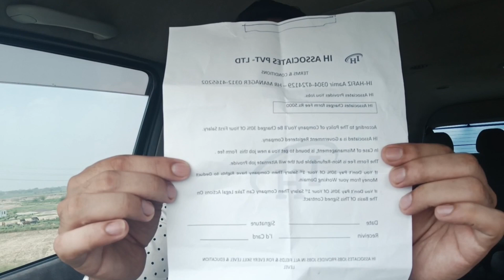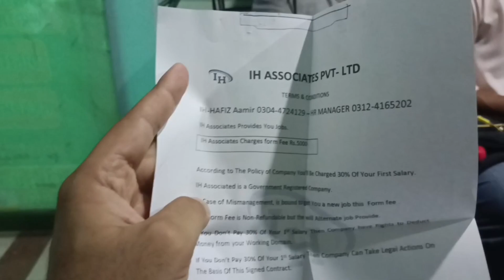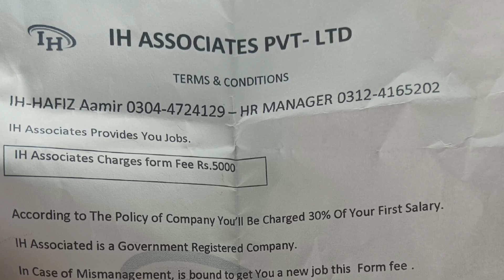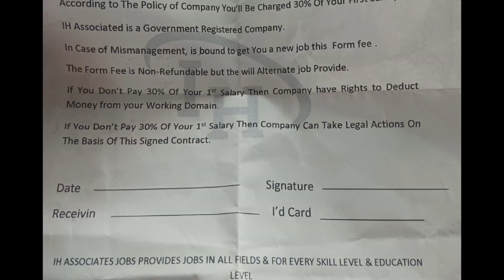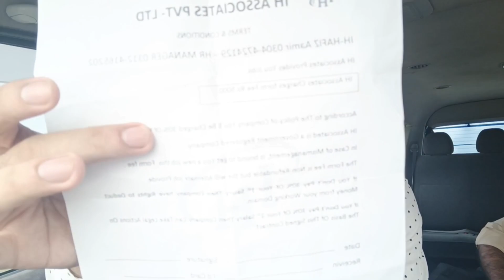Nokari Ka Jhansa Day Kar Logo Ko Kese Lota Ja Raha Hai | Main Imran Arshad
Mian Imran Arshad is a renowned Anchorperson of mainstream media. He is popular for his Investigative shows. His famous show is "Lahore Puchta Hai", Lahore Rung. We Will Love To Answer And Engage With You Through Feedback.
Best Regards,